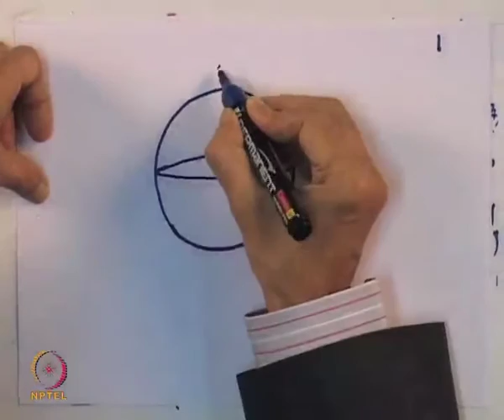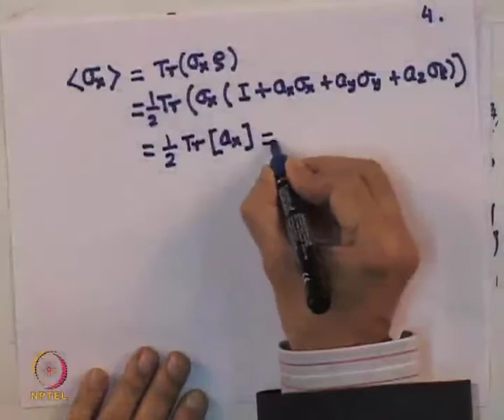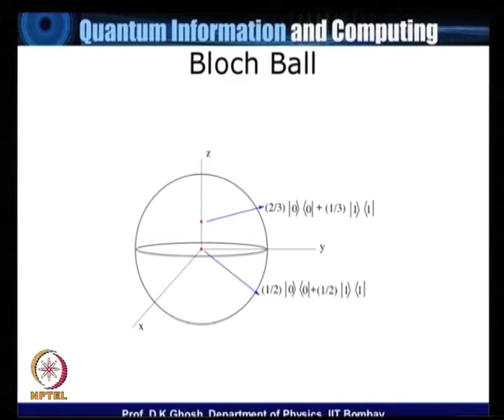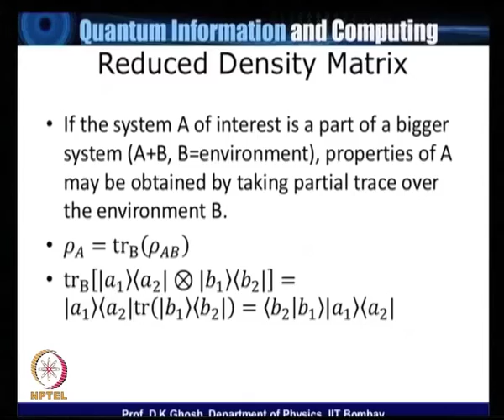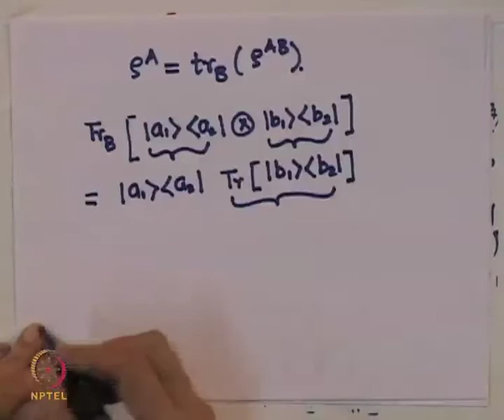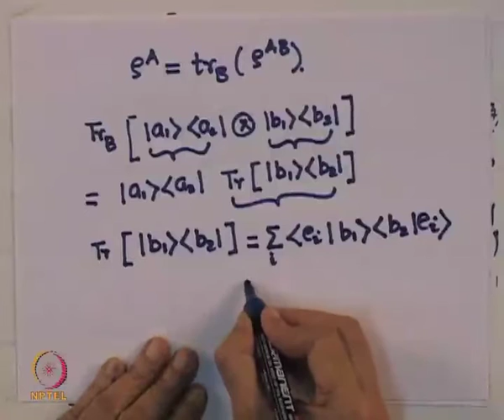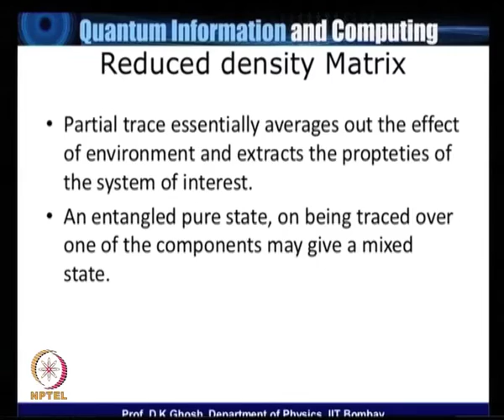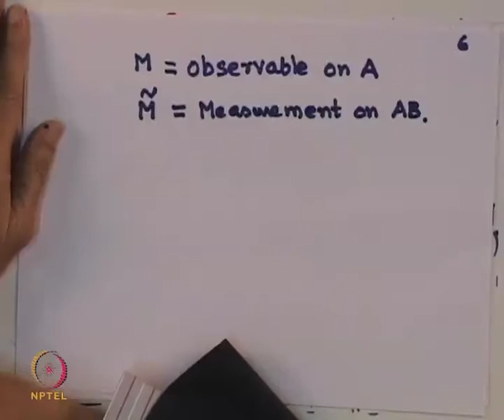Lecture 13 : Bloch Sphere and Density Matrix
Bloch Sphere and Density Matrix